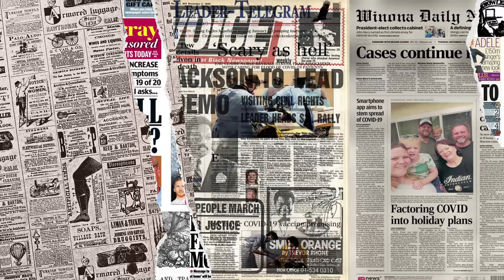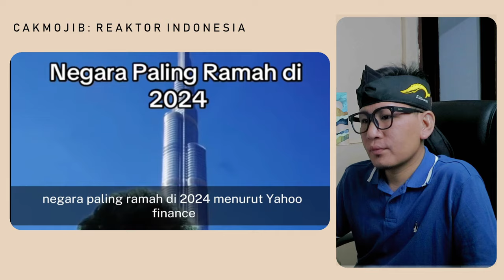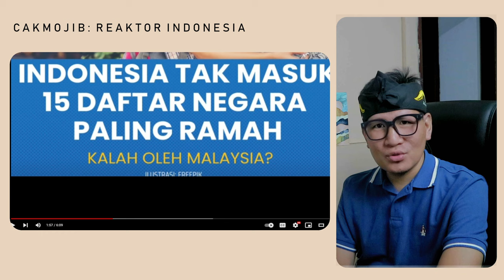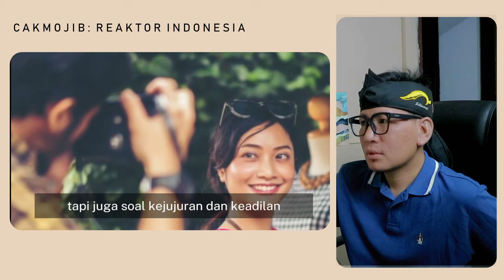TERKEJUT❗SAYA KIRA INDONESIA NO.1⁈ TERNYATA KITA MASIH TERTINGGAL DENGAN MALAYSIA‼ KOK BISA⁈